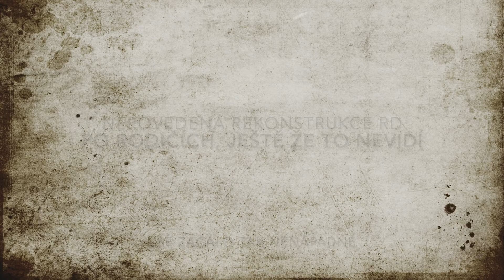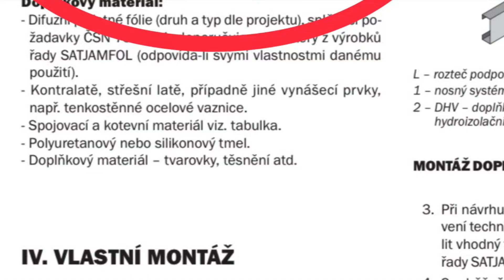Roman Kučera - Velmi nepovedená rekonstrukce střechy na RD po rodičích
Získat dům po rodičích je bezesporu výhra. Další sázkou do loterie je však sehnat solidní firmu na jeho rekonstrukci. Zde začal majitel s půdní nástavbou a novou střechou.

Ptáte se, co se dá na novém krovu a nové plechové krytině zkazit? Na příkladu tohoto domu si ukážeme, že bohužel skoro všechno. Místy potrhaná DHV, někde lepená, někde chybějící. Krytina řezaná rozbrusem (k tomu už nemám slov) drží často pouze silou vůle, provedení detailů tragické. A ty okapy? Pod ty bych si stoupl jedině s deštníkem aneb takto spojení žlabů opravdu vypadat nemá! Podívejte se sami, to je opravdu zase jednou "chuťovka".

Tady opravdu boucháme do stolu s důrazným